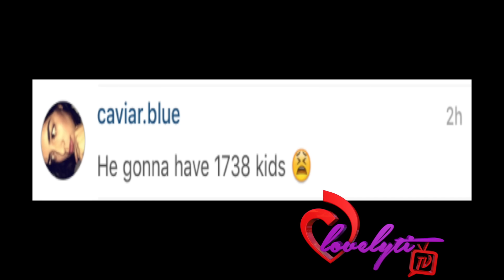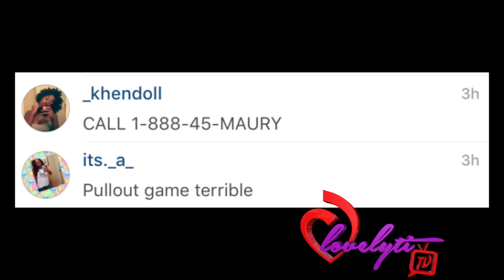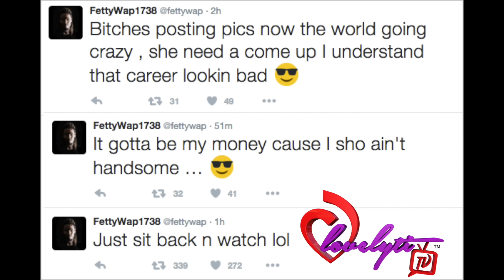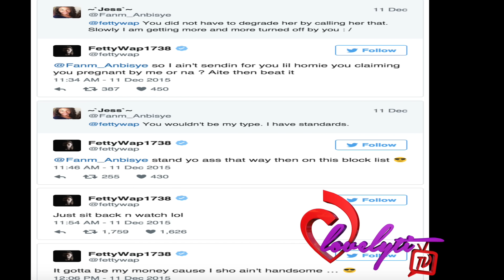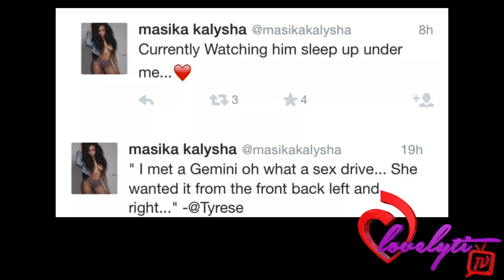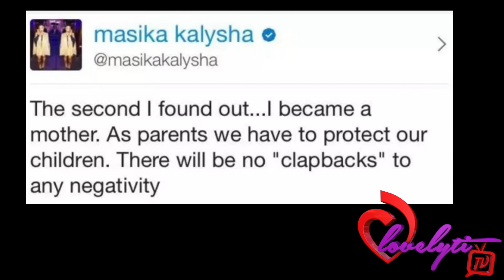Masika Responds to Fetty Wap NOT claiming their baby and calling her a 'Industry Jump-Off'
Masika Responds to Fetty Wap NOT claiming their baby this is my opinion of the situation.